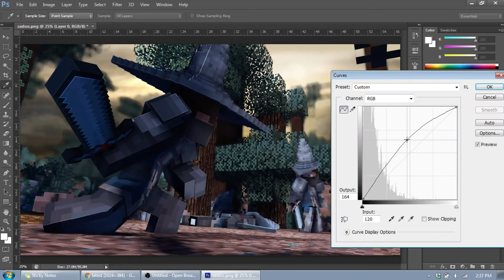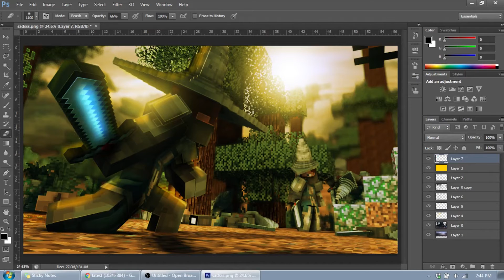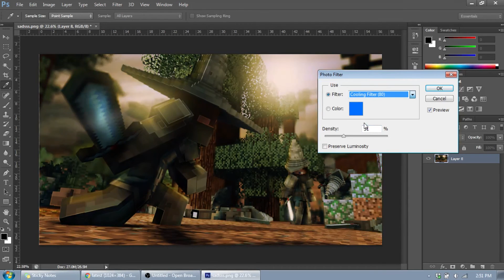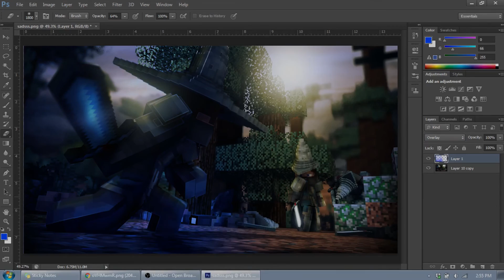Speedart 04 || Abyss Watchers 2 [ Minecraft Wallpaper ]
Here's another Dark Souls III inspired wallpaper. If you haven't noticed, I love Dark Souls.

Song: Really Slow Motion & Epic Soul Factory - Hero Memories

Composed by: Fran Soto (Epic Soul Factory)

It's a hobby of mine to produce content for others to enjoy!

► Ask Me Anything Here! -

NOTE: Any sounds or songs you hear in this Video was not created by me, I use them for ENTERTAINMENT Purposes only, All Sounds and Audio Belong to their respective owners.